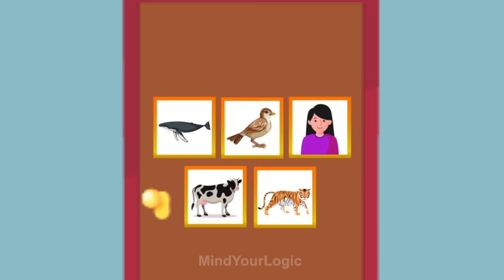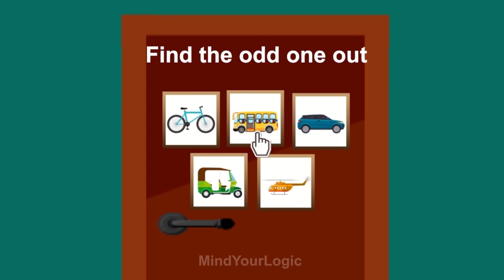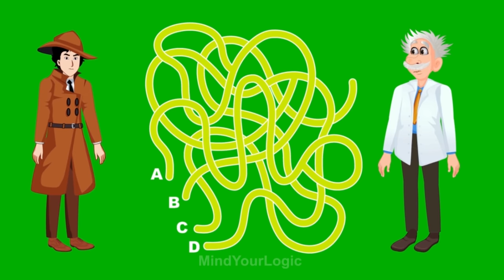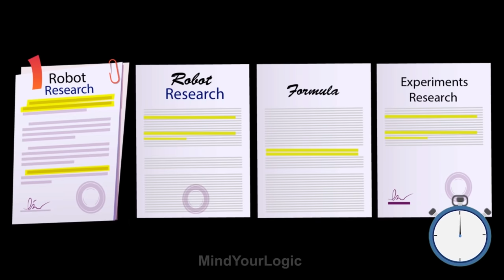Episode 16 - Powerful chemical | தமிழ் புதிர் | Riddles in Tamil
For more tamil riddles with pictures, tamil riddles with answer,  tamil brain games in Riddles Factory, tamil brain games, tamil quiz questions,  tamil quiz questions and answers,
tamil quiz game, tamil genius riddles, tamil genius riddles in tamil,  logic riddles in tamil, test your brain in tamil, tamil test your brain power quiz, tamil brain teasers puzzles subscribe Detective Mehul Tamil